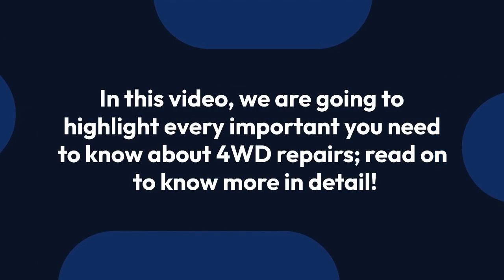The Essential Guide To 4wd Repairs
Visit Us For 4wd Repairs. We Specialize In 4wd Repairs for Sydney Residents’ Area.